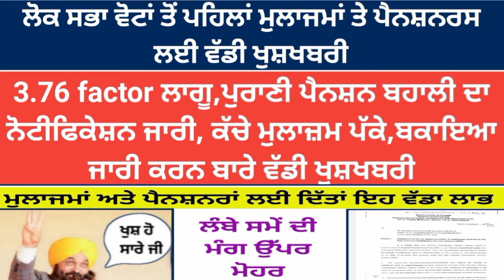punjab 6th pay commission latest news,6 pay Commission punjab newspayg commission report today